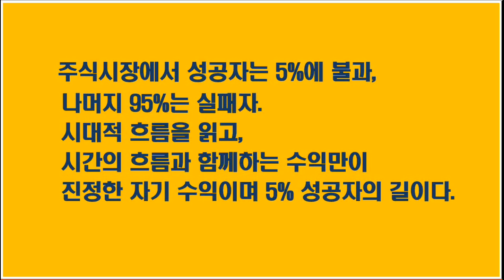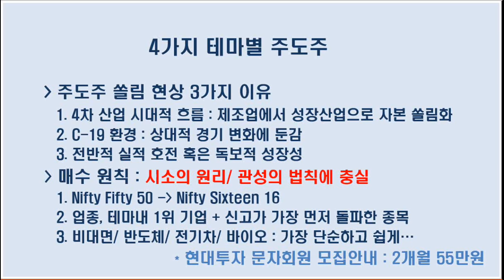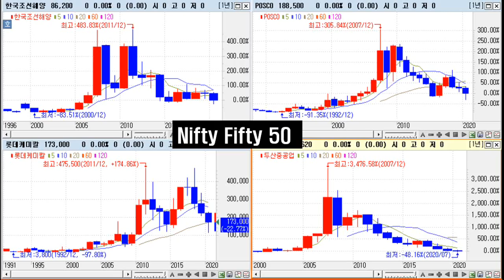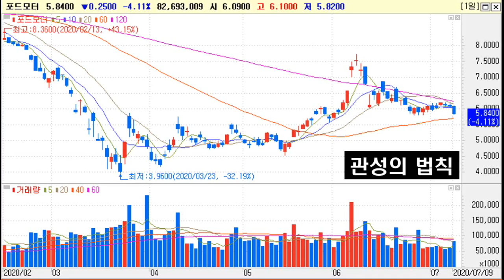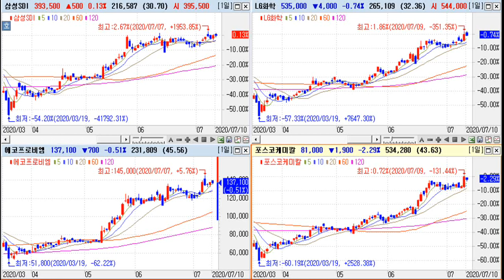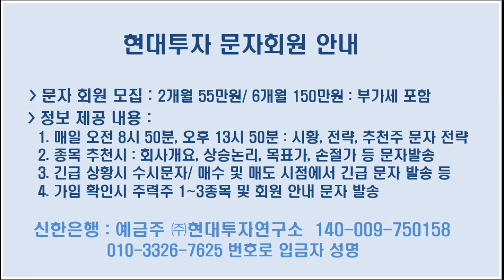[ 4가지 테마별 주도주 ] 주도주 쏠림현상의 이유 및 테마별 주도주 각 4종목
4가지 테마별 주도주
비대면 : 카카오, 넷마블, 스튜디오드래곤, 디앤씨미디어
반도체 : 삼성전자, DB하이텍, 네패스, 에이디테크놀러지
전기차 : 삼성SDI, LG화학, 에코프로비엠, 포스코케이칼
바이오 : 삼성바이오로직스, 셀트리온, 셀트리온헬스케어, 녹십자